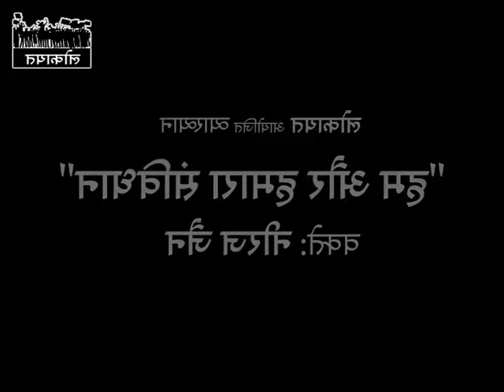Bhartiya Sanvidhan Jaaniye (Know the Indian Constitution)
Talk organised by Lokayat, September 2017